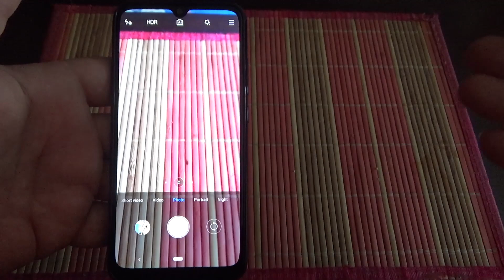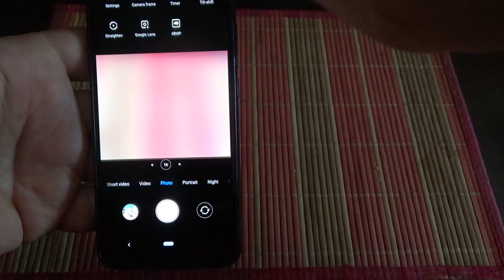xiaomi mi a3 how to change picture format aspect ratio from 4:3 to full screen 16:9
how to change photo camera frame aspect ration from 1:1 to 4:3 and 16:9 full screen resolution xiaomi mi a3